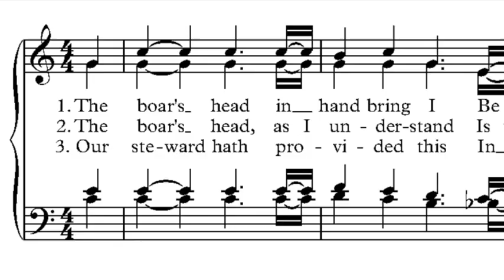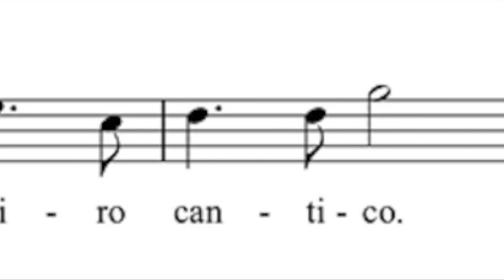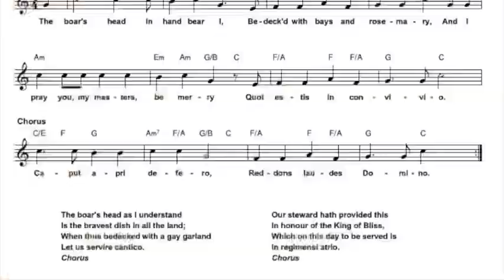Boar's Head Carol...Heitstrenging, as usual, with Honky Tonk Confidential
Boar's Head Carol is performed by Honky Tonk Confidential
Boar's Head Carol is written long ago and far away
VideoCollage by Carol, no, not that carol

And thanks for Voting for your kid's kids.
And for making "America" grateful again.
And for seeking liberty and justice for all.

Someday, we'll all be coastal people.

Our VideoCollages are assembled in fullscreen mode and are best so viewed.

Happily, DC Washingtron's great bands include Honky Tonk Confidential.
There's more of HTC at honkytonkconfidential.com
Mike Woods- vocals, guitars
Diana Quinn- vocals, guitars and lute?
Geff King-vocals, bass
Bobby Martin- flying pedal steel
Dave Elliott- drums

Heathenly drinking and a laying on of hoggish hands heralded the customary Yuletide swearing of a solemn oath (is there any other kind), promising a future accomplishment.
"By virtue of this snouted and honorific pigsapple I, Sir Loin of Beef, pledge to rise and finish the firkin of mead toppling before us."

And whenever prospecting for music you can also sluice for The Fabulettes and Tru Fax and the Insaniacs.
Oh my, the genre bending musical antics of that endless well.
And maybe check out Diana Quinn (the one with over 457 subscribers) on YT.

Boar's Head Carol is hearable on HTC's Third Album CD Who Gets the Fruitcake this Year?
(Dare to acquire this CD)

Unwanted by Us, YouTube has become ThemTube and arbitrarily adds ads to our non-monetized site.
Sorry, we tried to present our work without this salivation for cents.